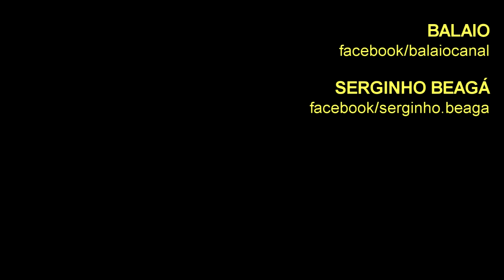SERGINHO BEAGÁ: "Brilha Por Si" (Semba Samba Cultura - Festival de Inverno UFMG)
SERGINHO BEAGÁ e Banda apresentaram o show "Semba samba cultura" na Praça de Serviços da UFMG - Universidade Federal de Minas Gerais - Campus Paumpulha.
O show foi realizado no dia 03 de agosto de 2017, e fez parte da progração do Festival de Inverno da UFMG
SERGINHO BEAGÁ é compositor, cantor e cavaquinista com longa trajetória musical no cenário do samba. Começou a tocar aos seis anos de idade um cavaquinho presenteado pelos seus pais.
Autor de sambas como “Me leva”, “Magoa” e “Bambuzal de Iansã”, SERGINHO BEAGÁ é um compositor de talento reconhecido nacionalmente já teve suas obras interpretadas por grandes nomes da música popular brasileira, tais como: Neguinho da Beija Flor, Dominguinhos do Estácio, Leci Brandão, Jovelina Pérola Negra, Agepê, Demônios da Garoa, Razão Brasileira, Diogo Nogueira, Aline Calixto, Marquinho Sathan, Dedé Paraízo, Tobias da Vai Vai, Biro do Cavaco, Marquinhos Ramos, Cinara Ribeiro, Marina Gomes, Israel Neno Grande e tantos outros.
O trabalho mais recente – Meu Canto – lançado em 2016, reúne releituras e sambas inéditos.